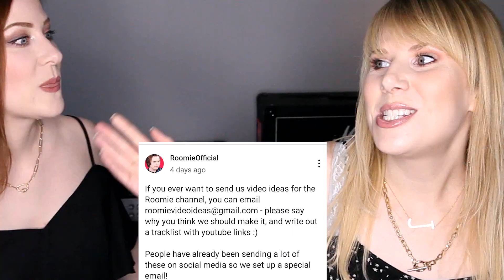Timeline by Nadine the Band | [Original Pop Rock Ballad]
Sisters Julie and Heather Strong of Nadine the Band perform their new original song Timeline and discuss the meaning behind the lyrics.

We hope you like our new song Timeline! Julie used her brain to write it. Do you relate to any of the lyrics? Do you feel like an imposter, too? Has anyone ever blamed you for their problems?

OH! ALSO, the hot duke from Bridgerton.

Let us know what you think of our new song down in the comments!

Help us spam Joel from RoomieOfficial by emailing his team at and letting them know that he should give our music a second chance! He roasted us (which was awesome TBH), but we want to have another go at him! He might actually like some of our songs. We need your help though!

We post weekly videos that include music videos, original songs, cover songs, reactions, and music commentary!